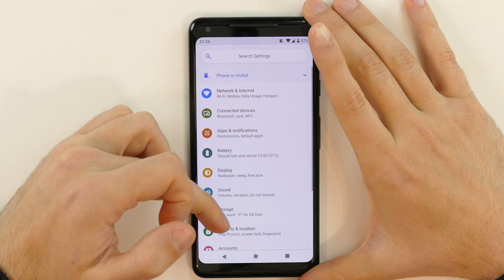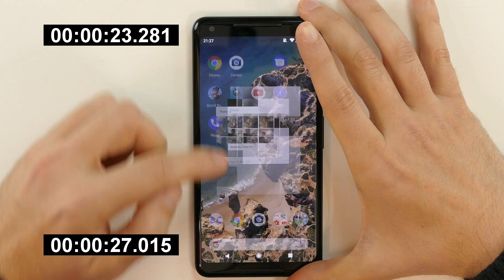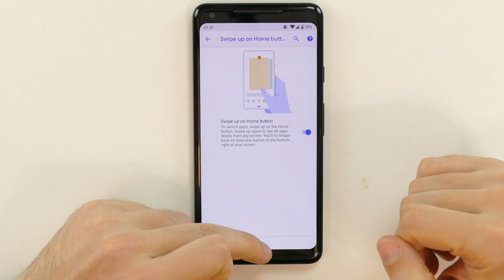Pixel 2 XL | Test de velocidad y multitareas